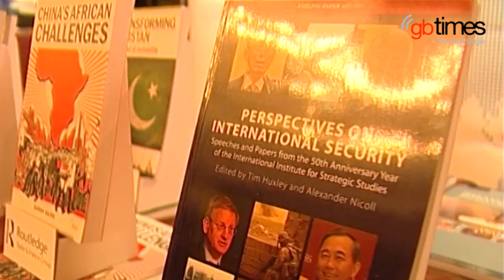Boao Forum for Asia opens in South China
Senior government and business leaders will be meeting to discuss Asian Development. gbtimes brings 3 unique perspectives to this debate.